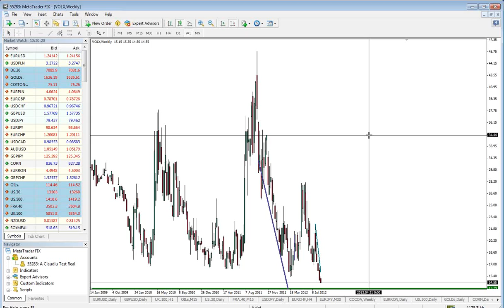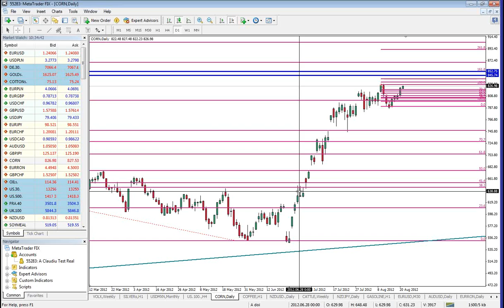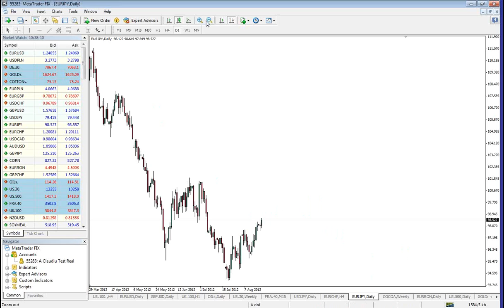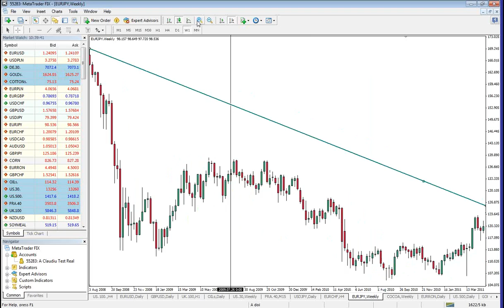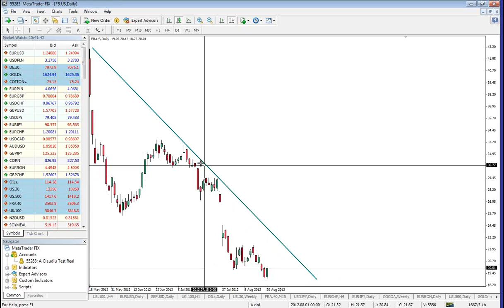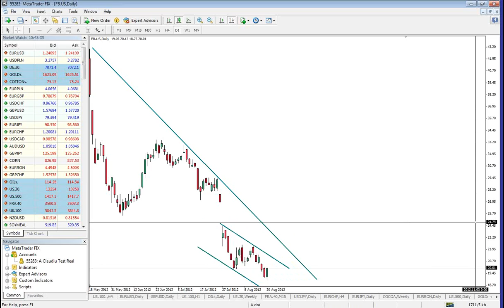Market Briefing 21.08.2012